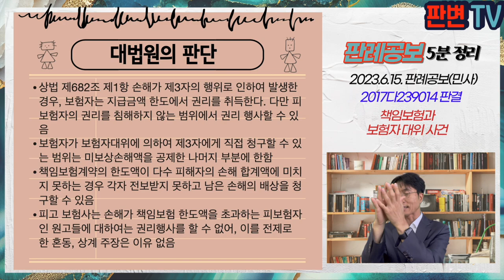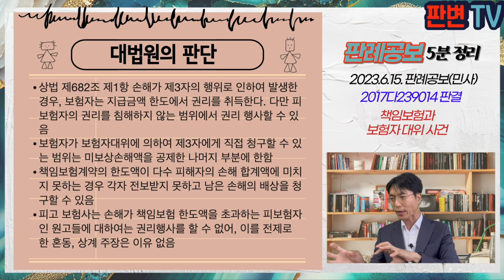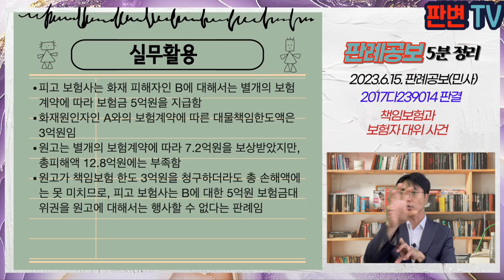책임보험과 보험자대위 사건 [23.6.15.자 판례공보(민사)]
책임보험과 보험자대위 사건
별 2개

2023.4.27. 선고 2017다239014 판결
손해배상(기)

원고 화재피해자
피고 삼성화재(상고인)

상고기각

원고는 건물주로 회사와 공장을 1층, 3,4층 일부에서 운영
A는 이 건물 4층에서 안경도금공장을 운영, 피고 보험사와 건물화재 1억원, 대물 3억원 한도의 책임보험 가입
A의 직원이 용접 부주의로 화재 발생
원고는 12.8억원의 건물 및 재고자산 손해 발생
원고는 별도 손해보험계약으로 7.2억원 보험금을 받고, 피고로부터 7,790만원 보험금을 받음
B는 건물 2층에서 안경코팅업을 하였는데, 피고와 화재보험계약을 체결, 5억원의 보험금을 받음
원고는 피고를 상대로 직접청구권 행사를 주장하며 보험가입 한도 3억원의 지급을 구함

피고 보험사는 B에게 5억원의 보험금을 지급하면서 A에 대한 손해배상청구권을 대위취득하였음
피고 보험사가 A에 대한 손배청구권이나 보험사에 대한 직접청구권을 대위취득한 것으로
원고의 청구와 혼동 내지 상계할 수 있는지

상법 제682조 제1항 손해가 제3자의 행위로 인하여 발생한 경우, 보험자는 지급금액 한도에서 권리를 취득한다. 다만 피보험자의 권리를 침해하지 않는 범위에서 권리 행사할 수 있음
보험자가 보험자대위에 의하여 제3자에게 직접 청구할 수 있는 범위는 미보상손해액을 공제한 나머지 부분에 한함
책임보험계약의 한도액이 다수 피해자의 손해 합계액에 미치지 못하는 경우 각자 전보받지 못하고 남은 손해의 배상을 청구할 수 있음
피고 보험사는 손해가 책임보험 한도액을 초과하는 피보험자인 원고들에 대하여는 권리행사를 할 수 없어, 이를 전제로 한 혼동, 상계 주장은 이유 없음

실무활용
피고 보험사는 화재 피해자인 B에 대해서는 별개의 보험계약에 따라 보험금 5억원을 지급함
화재원인자인 A와의 보험계약에 따른 대물책임한도액은 3억원임
원고는 별개의 보험계약에 따라 7.2억원을 보상받았지만, 총피해액 12.8억원에는 부족함
원고가 책임보험 한도 3억원을 청구하더라도 총 손해액에는 못 미치므로, 피고 보험사는 B에 대한 5억원 보험금대위권을 원고에 대해서는 행사할 수 없다는 판례임